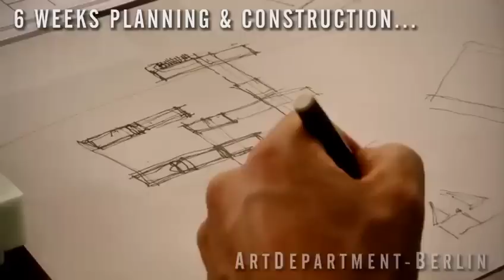Containergebäude - Hilfiger Denim Bread & Butter Berlin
Das Containergebäude für Hilfiger Denim war der erste Messestand aus Seecontainern in dieser Dimension.

Realisiert wurde das Containergebäude von TwoTimesTwentyFeet auf dem ehemaligen Flugfeld des Tempelhofer Flughafens.